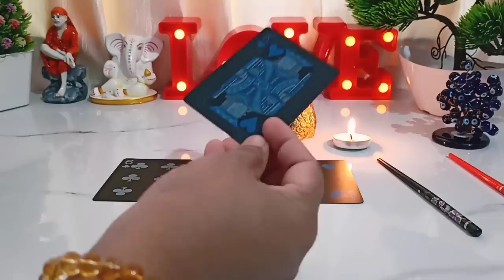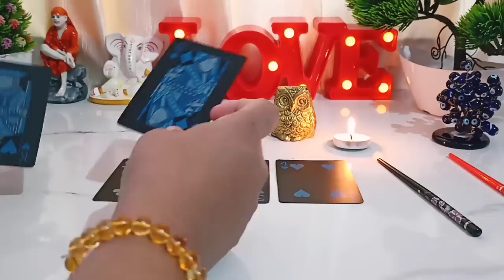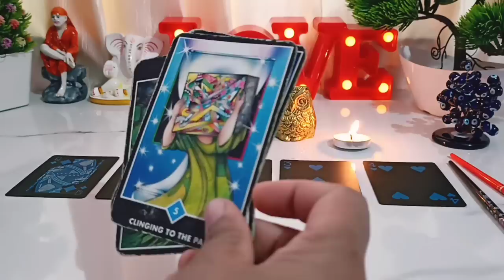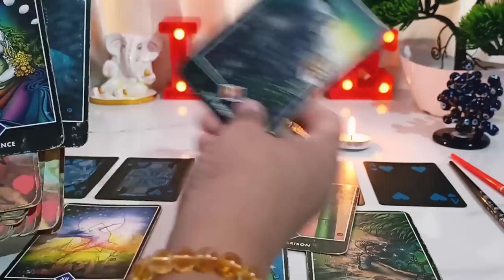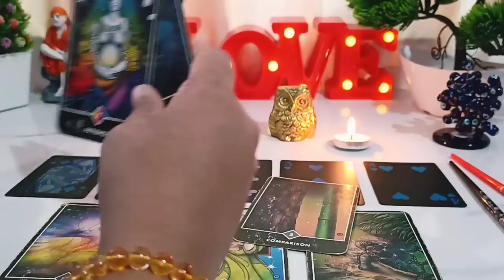(Suprizingly Accurate)Unke Dil Ki*Sachhi*Bhawnaye💖Current Feelings Candle🪔Wax+Tarot Reading🔥Timeless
your responsibility !!